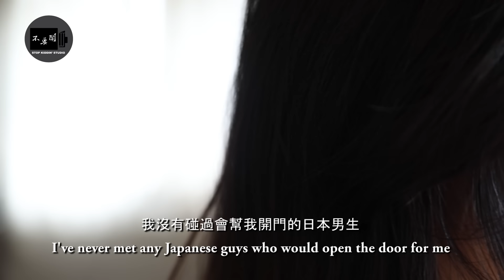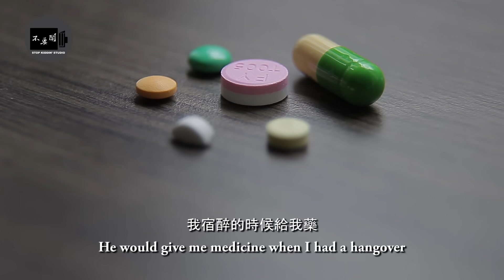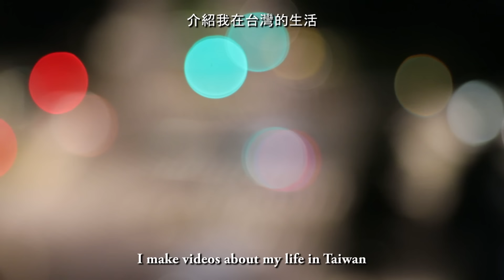【日本美女如何被台男拐來台灣】感嘆技巧太好 From Yokohama to Taiwan